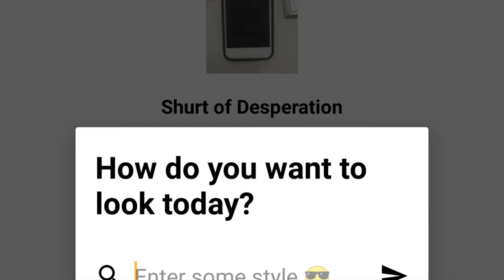Clueless Closet Trailer